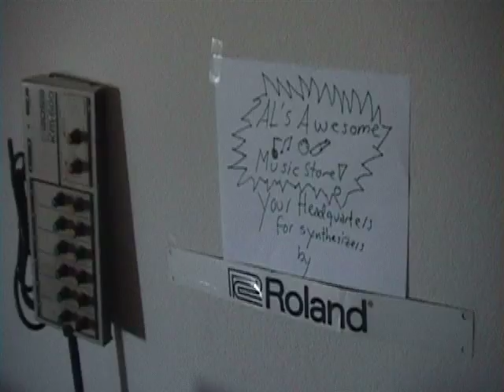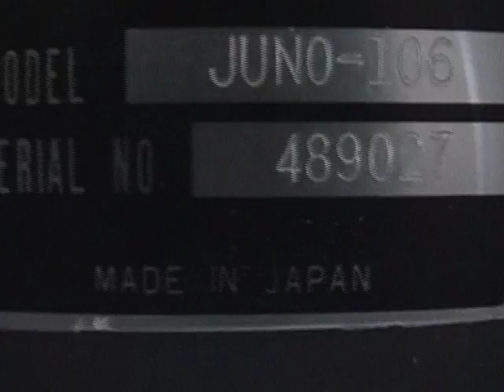Robbie Ryan "Hey Juno" (This Is How I Juno!) Extended Version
This is Robbie Ryan's official entry into the Roland "How Do You Juno?" contest. It features a quick spoken introduction and an extended remix of "Hey Juno." The video features Robbie, his kids Piper and Avery, and a 25 year old classic analogue synthesizer named Juno. You can see and hear more of Robbie Ryan's work and find him on Facebook. Feel free to pass this video along to friends and post it on your own page.
Also, you can vote for this video in the Roland Contest by following this
You can vote as many times as you want to between now and 31 July 2009, so vote for Juno!